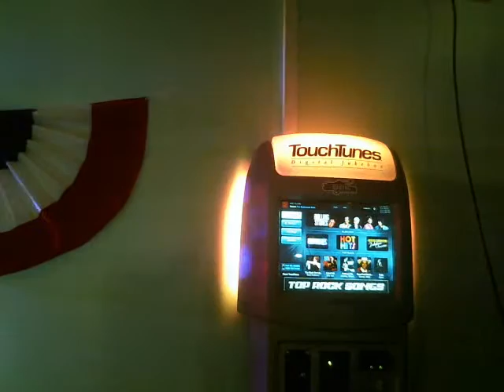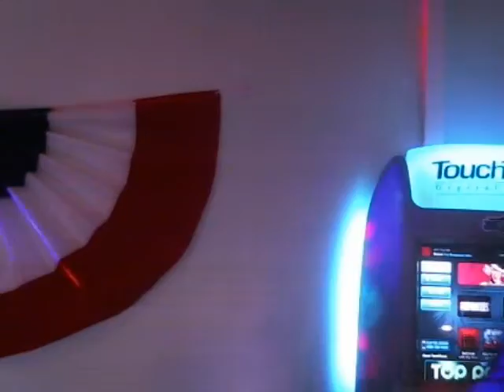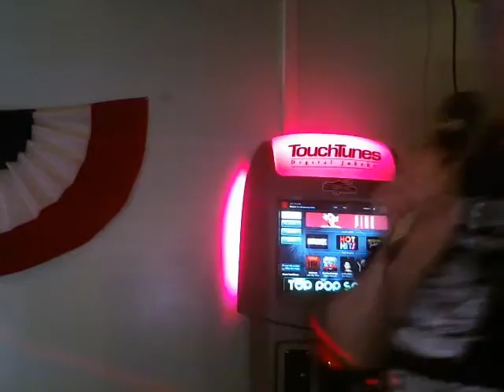Scott Twisting The Night Away